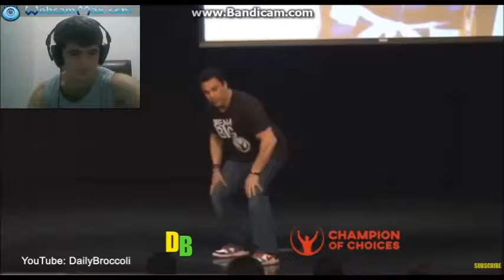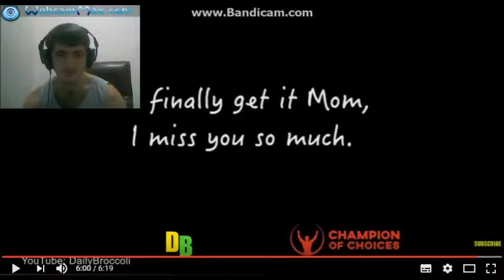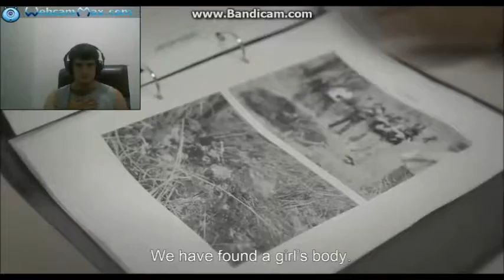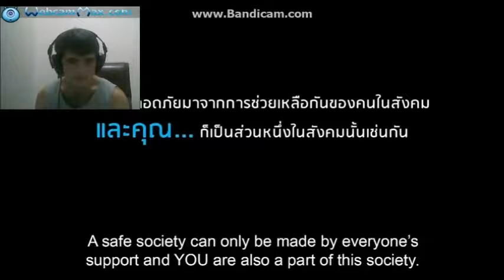Ağlamama Challenge 6 (Try not to Cry Challenge 6)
I always win try not to cry challenges (ben hep ağlamama challengelarda kazandım)